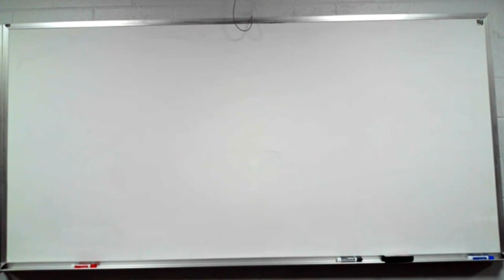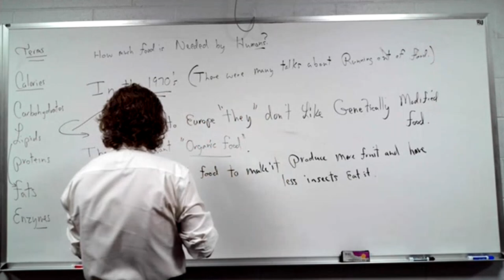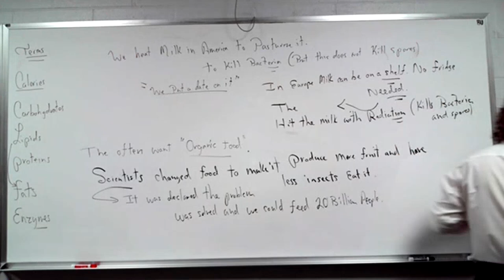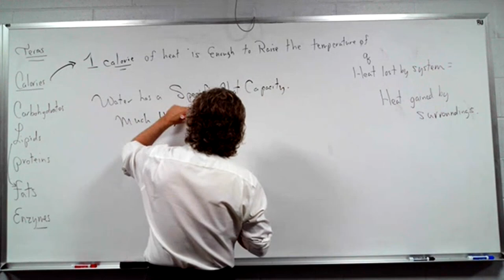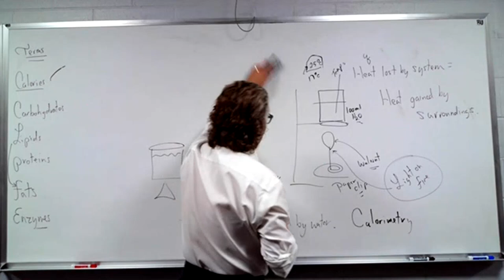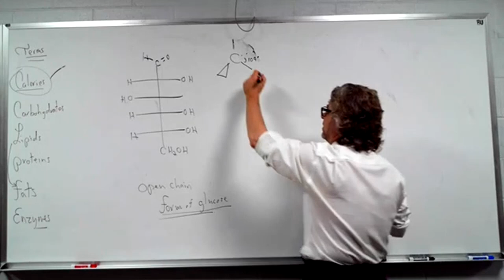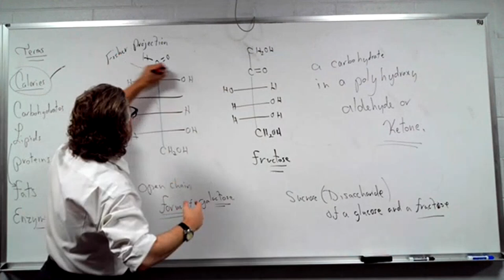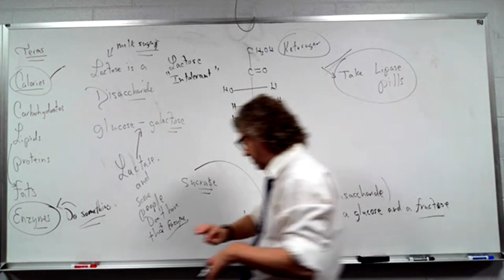Lecture11HouseholdChemistry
Lecture Eleven of 18:  (You should watch these videos in order and remember, I was not talking to the whole world when I made these, just a local group of 30 students.  So if I mention homework that is not for you to accomplish as these were made years ago during a time when in person schools were closed.)
This is a lecture series I produced during the pandemic for students in an online non synchronous non science majors chemistry course.  I spend the early lectures on the basics of chemistry so you can understand the later topics of the world around you.  So some general chemistry from the atom up and a discussion of electromagnetic radiation, followed by basic chemical naming, an introduction to Organic Chemistry and Biochemistry etc.  Then lectures get specific on everything from all the chemicals in your house, to the drugs you take for various issues to pollution etc.  I hope some people might find this series useful and remember, this was set for the non science major.  I did not go very deep into each topic like I do with Chemistry and students majoring in science.